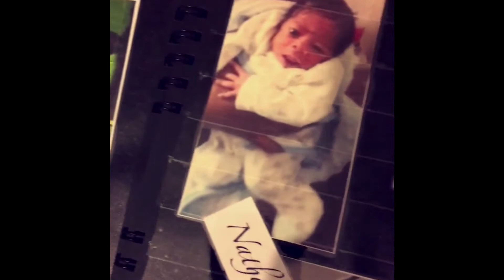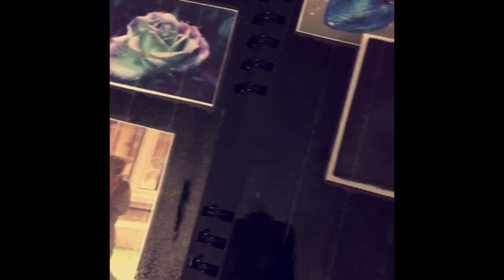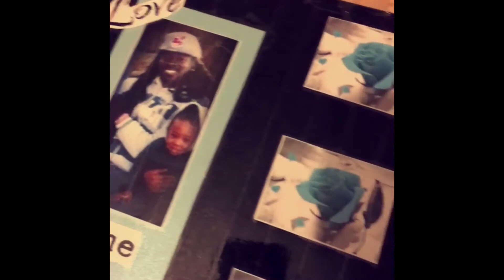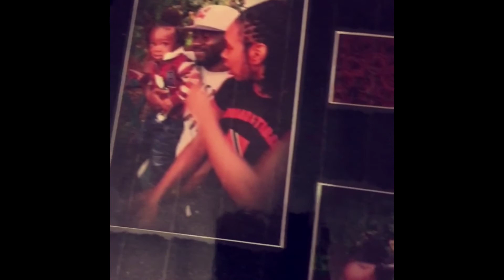5th Wedding Anniversary